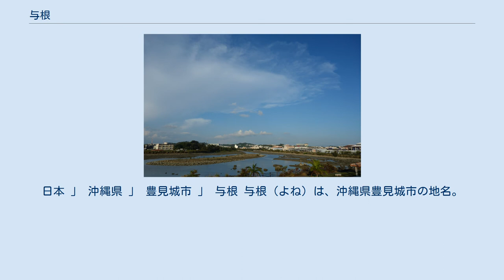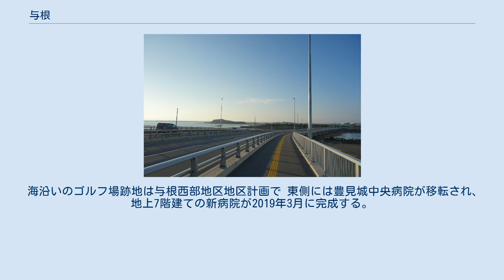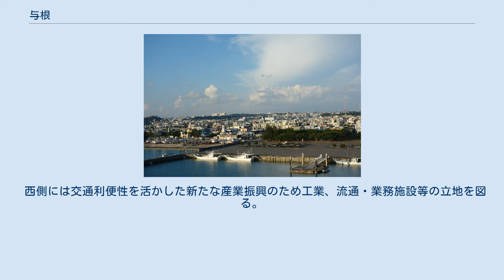与根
沖縄県の町・字
日本 」 沖縄県 」 豊見城市 」 与根 与根（よね）は、沖縄県豊見城市の地名。
 那覇市のベッドタウンとして発展している豊見城市の中でも、農地が広がり、漁業も盛んな地域。
 豊見城市西部に位置する。
北側に瀬長、東側に田頭、伊良波、座安、渡橋名、南側に翁長、豊崎干潟を挟んで豊崎と接し、西は東シナ海に面している。
 戦前は製塩業が盛んに行われていた。
豊見城市内唯一の漁港、与根漁港があり、漁業・養殖業も行われている。
サトウキビ栽培、野菜園芸を中心とした農業も盛ん。
近年は、那覇空港から近いことや国道331号線豊見城道路が通っていることなどから、観光バス会社や物流会社などの営業所や本社が増えてきている。
 県内では有名なヨネマース（食塩）などもここで製造している。
 与根漁港と豊見城道路 与根漁港と与根集落 左の小高い森が数珠森。
豊崎干潟の右は豊崎。
 以下のバス停留所が存在する。
 上記バス停に停車する全ての路線を掲載する。
路線詳細については沖縄本島のバス路線を参照のこと。
 参考：バスマップ沖縄、ちゅらバス@なび 国道331号線（豊見城道路） 2016年に4車線化全面開通した。
 海沿いのゴルフ場跡地は与根西部地区地区計画で 東側には豊見城中央病院が移転され、地上7階建ての新病院が2019年3月に完成する。
新病院では、現病院に比べて 救急機能の拡充 (ハイブリッドERの整備) 災害に強い病院作り (免震構造) 専門医療機能強化 (領域別センター制の設置) 集学的がん治療体制確立 (放射線治療機器の導入等) 新規事業 (エネルギーサービスプロバイダー事業、ニュークックチル導入)　が強化される。
 西側には交通利便性を活かした新たな産業振興のため工業、流通・業務施設等の立地を図る。